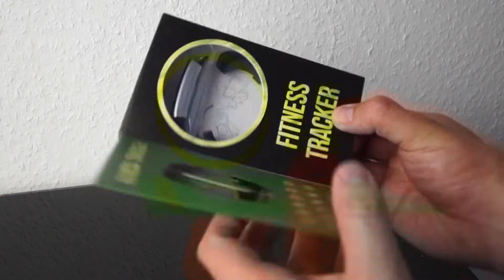DEAL DES TAGES: SMARTER FITNESS TRACKER FÜR 23€!!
✩ Tracker kaufen ✩ *

✭ Mein Equipment ✭

Info's:
Intro Beat by MonkeyPunch: